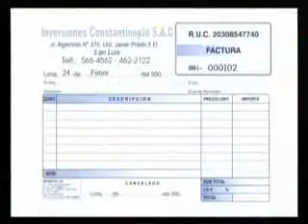importancia de exigir tu comprobante de pago